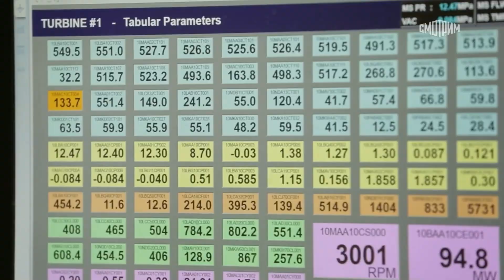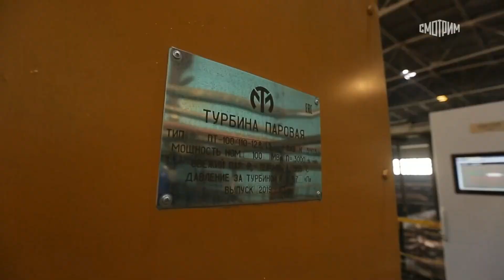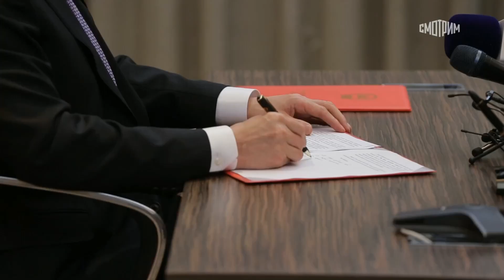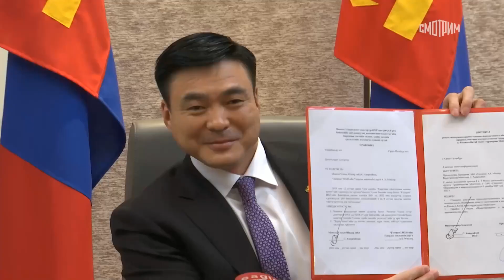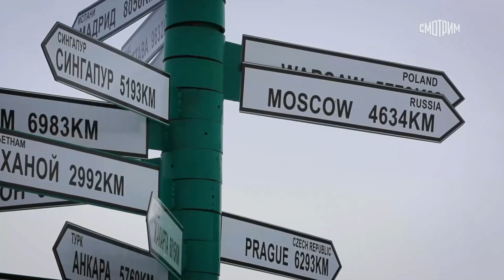"Союз Восток". Энергетика - Россия24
Российские специалисты совместно с монгольскими коллегами приступают к проектированию строительства газопровода "Союз Восток". Накануне стороны подписали технико-экономическое обоснование проекта. Новый поток из России в Китай пройдет транзитом через территорию Монголии. Какие сроки ставят для реализации столь масштабного проекта? Подробности в репортаже Дмитрия Горна.
Канал - Россия 24, программа "Энергетика", эфир 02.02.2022